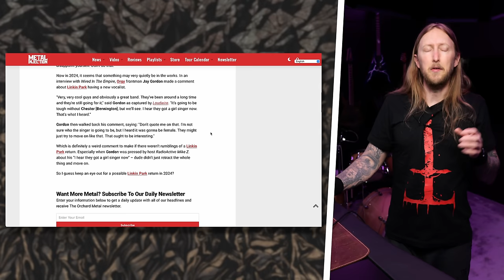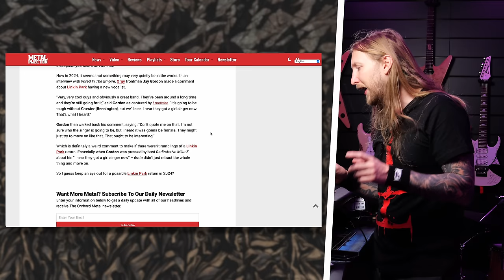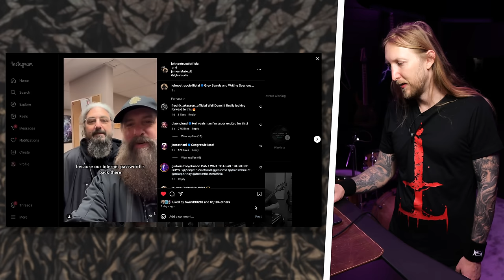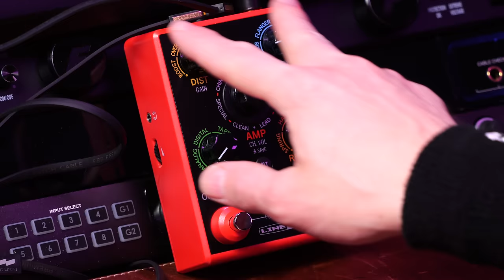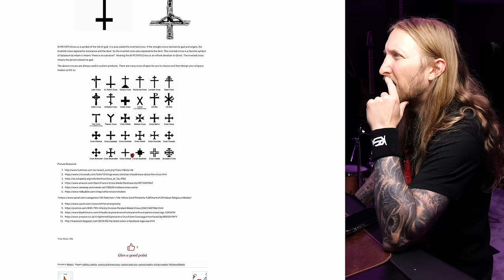SWOLA183 - LINKIN PARK ARE BACK? , PETRUCCI & PORTNOY BROMANCE, LINE6 POD EXPRESS, NEW DRUMS!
Sunday With Ola 183, in this weeks swola we're talking about the potential Linkin Park reunion, Petrucci & Mike Portnoy bromance when the new Dream Theater album drums are done, RIP Jerry Abbott the father of Dimebag and Vinnie Paul. Also I bought a new drum kit! And I'm unboxing the new Line6 Pod Express.

0:00 - Intro
1:41 - New Guitar
3:05 - Tha News - Linkin Park Are Back?
5:08 - Petrucci & Portnoy Bromance
6:02 - RIP Jerry Abbott
7:01 - Ola's Adventures
18:17 - Unboxing with Ola
21:20 - Comment of a Comment
23:36 - Outro